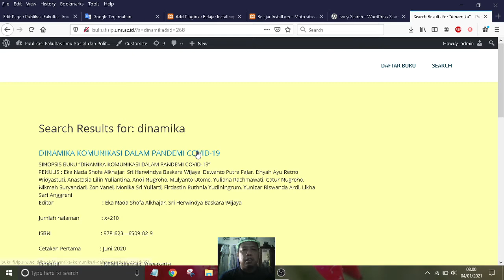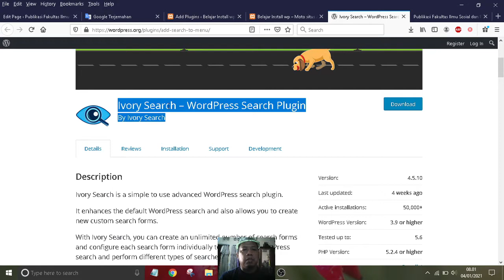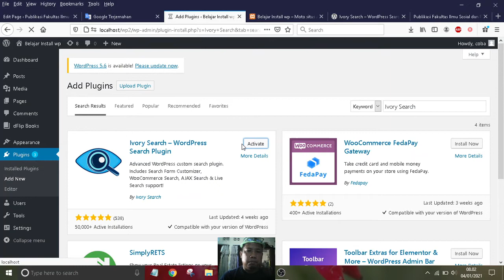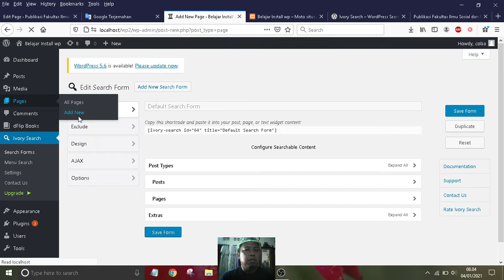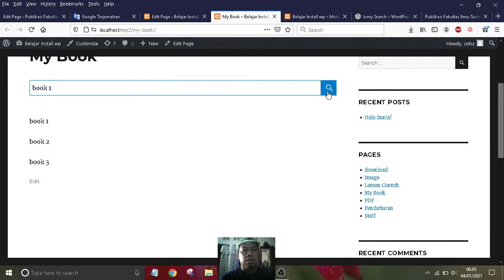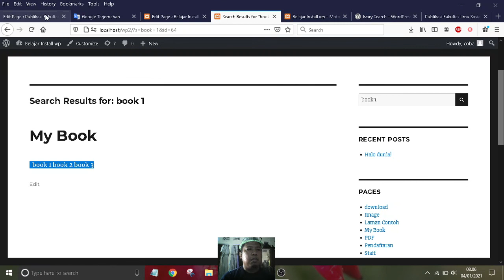cara menambahkan Search plugin wordpress ( pencarian )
Ivory Search – WordPress Search Plugin
By Ivory Search adalah plugin pencarian yang mudah dan powerfull